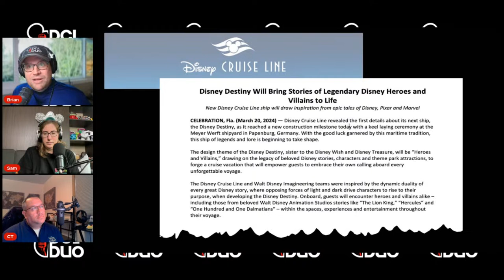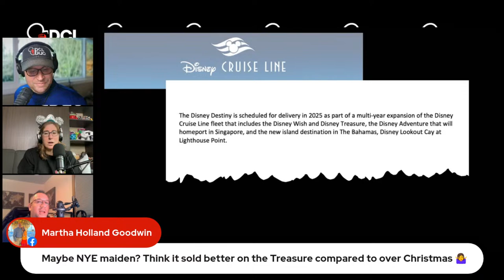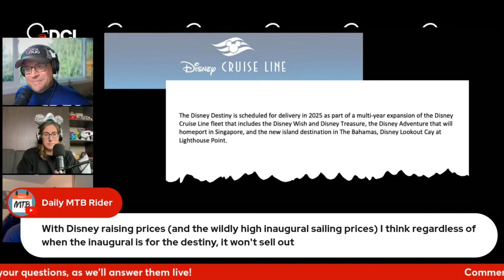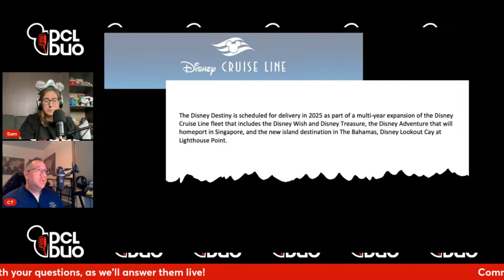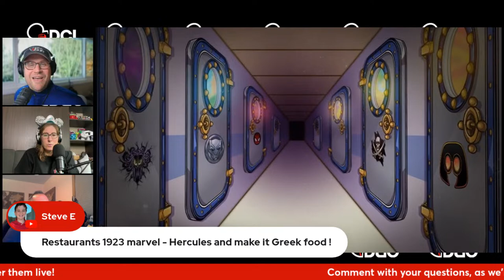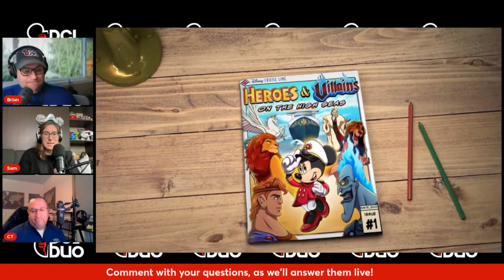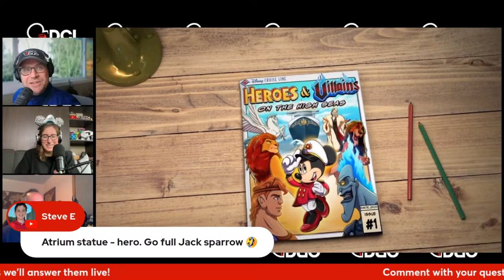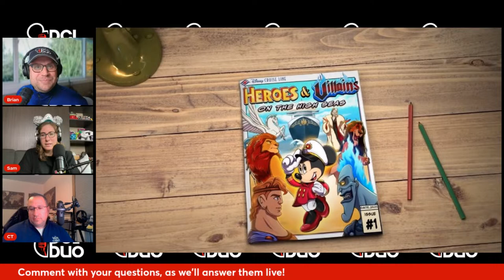Everything Announced About the Disney Destiny - Disney Cruise Line's Newest Ship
We'll be live this evening discussing today's announcements from Disney Cruise Line about the new Disney Destiny - the third Wish-class ship in the Disney fleet. Come hear all about the heroes and villains theme, everything we know from today's announcements, and, of course a bit of speculation about what we'd love to see onboard. Come ask questions and leave comments about what you're most excited to see on the Destiny!